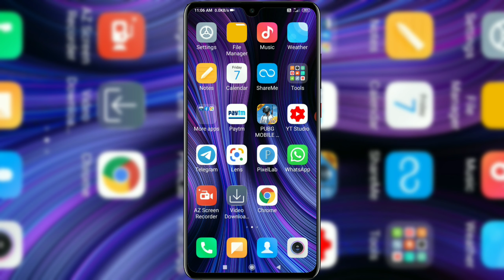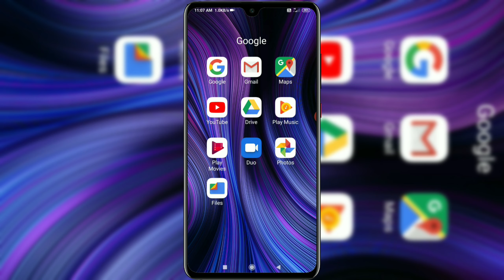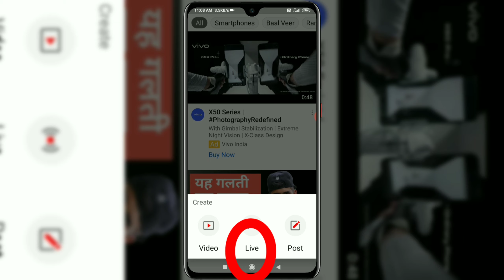YouTube new update// YouTube update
hello friends

friends aaj ke video me Mene aap ko ek  YouTube ke update ke baare me bataya

I hope ye update apko jarur Pasand aayega